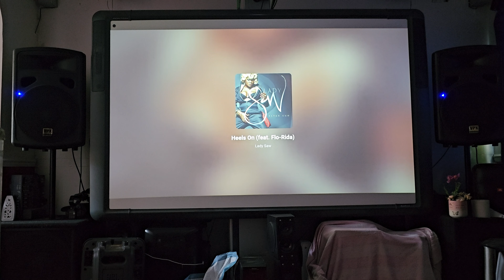StudioMaster VPX12 - Heels On